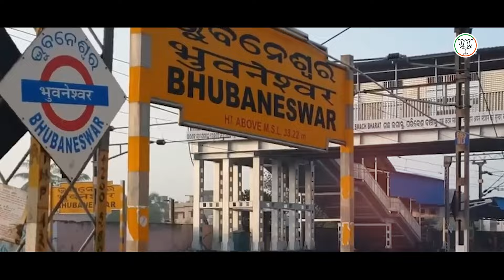ବିକଶିତ ଭାରତ ବିକଶିତ ଓଡିଶା || Modinka Guarantee || BJP Odisha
ଚଣ୍ଡିଖୋଲର ସଭାରୁ ରାଜ୍ୟ ବାସୀଙ୍କୁ ମୋଦୀଜୀ ଦେଇଛନ୍ତି  20 ହଜାର କୋଟିର ଉପହାର ।
‘ବିକଶିତ ଭାରତ ବିକଶିତ ଓଡିଶା’ ଭିଜନ ଅନୁଯାଇ ବିଗତ ଦଶ ବର୍ଷରେ ଭାରତ ସରକାର ଦ୍ୱାରା ଓଡିଶା ରେକର୍ଡ ସଂଖ୍ୟକ ନିବେଶ ପାଇଥିବା ବେଳେ , ଆଜି ନୂଆ ବିକାଶର ପେଡି ଖୋଲିଲେ ମୋଦୀ ।  ଏହି ପ୍ରକଳ୍ପଗୁଡିକ ପାଇଁ ଓଡ଼ିଶାରେ ଆଗାମୀ ଦିନରେ ନୂଆ ରୋଜଗାର ସୃଷ୍ଟି ହେବା ସହ ଓଡ଼ିଶା ଆଉ ପାଦେ ଆଗକୁ ବଢିବାର ପରିକଳ୍ପନା କରିଛନ୍ତି ମାନ୍ୟବର ପ୍ରଧାନମନ୍ତ୍ରୀ ମୋଦୀ |